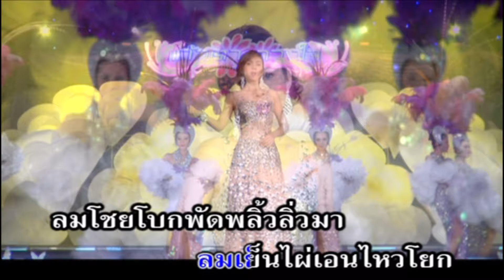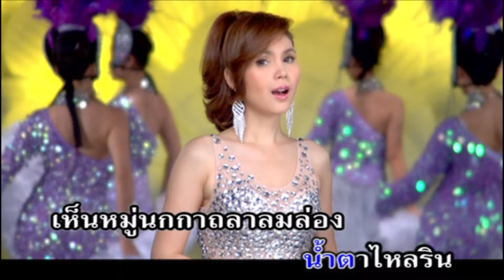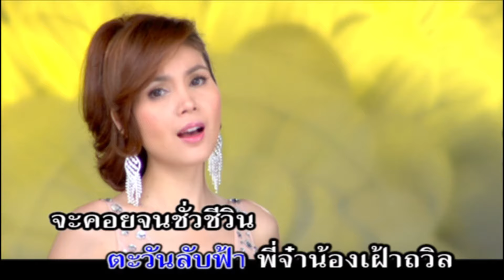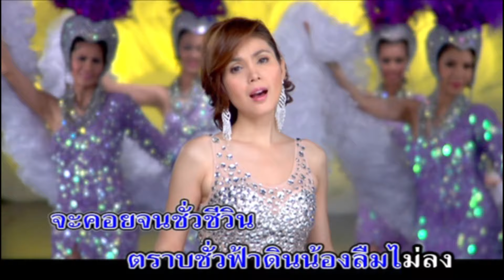ตะวันลับฟ้า - ฝน ธนสุนทร [karaoke]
เพลง : ตะวันลับฟ้า
ศิลปิน : ฝน ธนสุนทร
คำร้อง/ทำนอง : เจดีย์ มณีพันธ์
เรียบเรียงดนตรี : กิตติศักดิ์ สายน้ำทิพย์